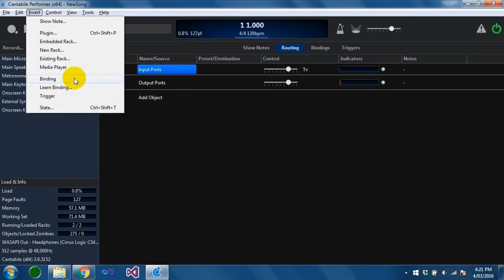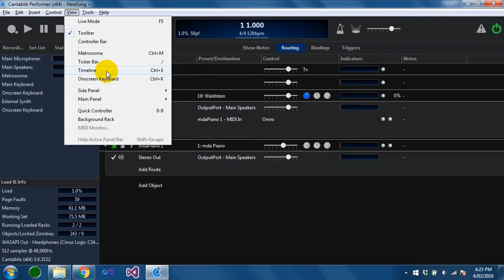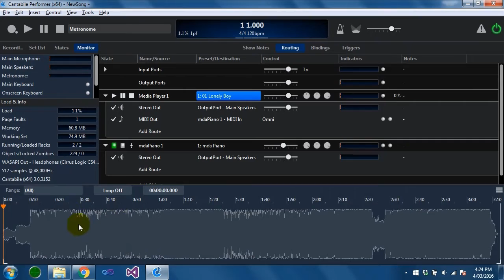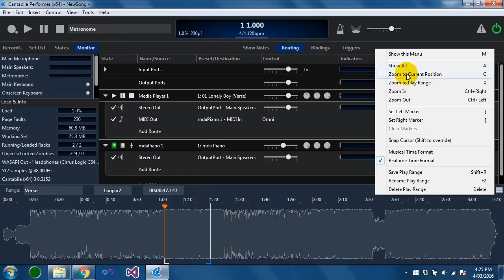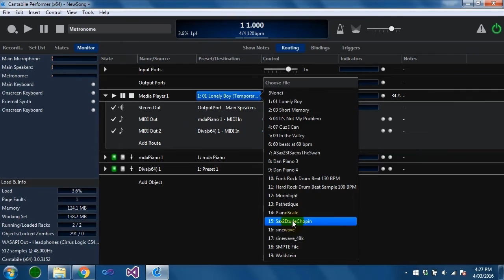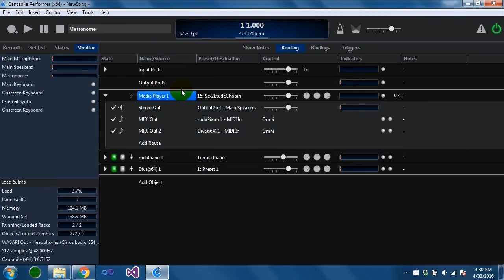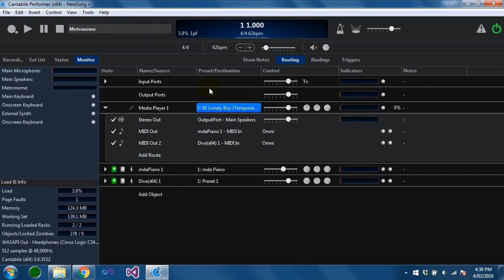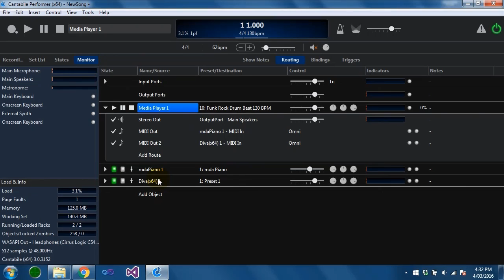Cantabile 3 Walkthrough - Media Players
Walk-through on using Cantabile 3's media players.

Covers loading a media player, loading media files, setting up routes, transport control, time line, channel and track mapping.